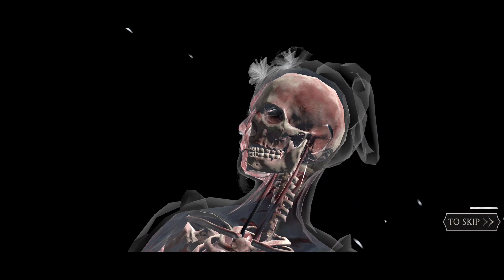Sonya Blade Performs Different Fatal Blows in Faction Wars | MK Mobile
We've reached 7K subs!!! I really appreciate it guys!! Thank you!!